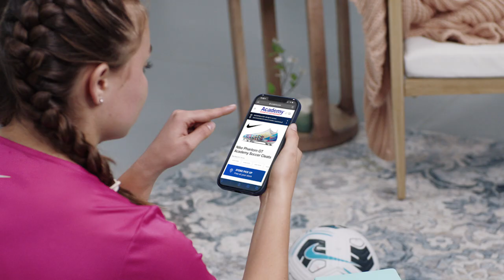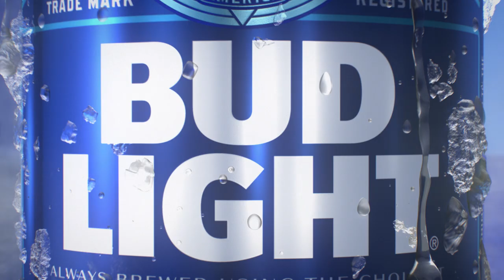Orange Power Podcast: Episode 10 - Mike Gundy and Warren "The Cowboy" Clay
In this week's episode, Mike Gundy and Dave Hunizker look ahead to West Virginia. Jessica Morrey is joined by Warren "The Cowboy" Clay and his brother Collin Clay to talk about Warren's viral moment during the Kansas game!